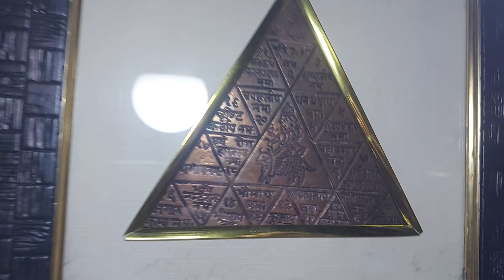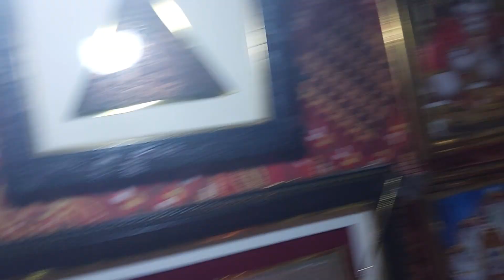NAVRATRI SHURU HO GAYE HAIN.KASAM KHAE AUR VEGAN BANE.AAPKA SHARIR MANS KHANE KE LIYE NAHIN BANAA.☠️